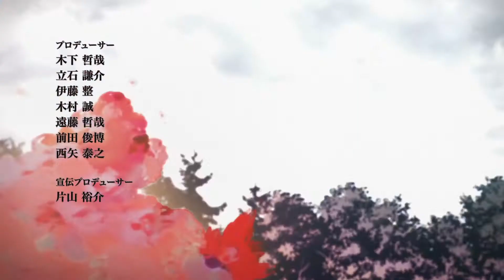L'attaque des titans saison finale, Opening. Shingeki no kyojin season final Full HD/High quality